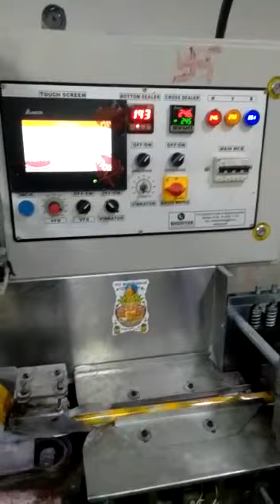Lollipop packing machine,lollipop pillowpack machine,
M/S KHODIYAR INDUSTRIES
A-3/4,Udhyog Vihar Ind. Estate,
Near Vitahalwadi railway station,
ULHASNAGAR-421003
Dist-Thane
Maharashtra (INDIA)
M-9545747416